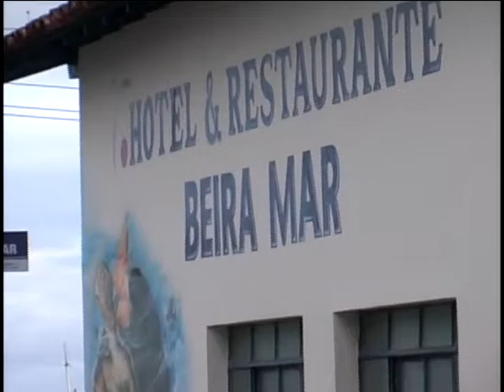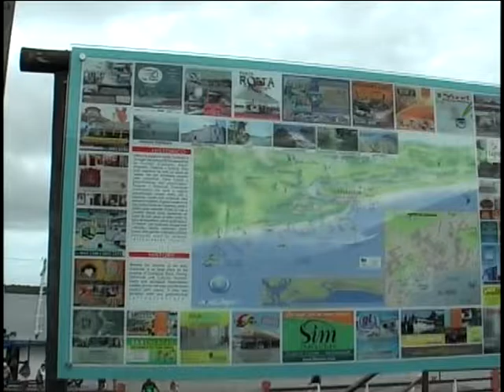Caminho de Peabiru parte 2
Sequência da cobertura da 2a. expedição ao Caminho de Peabiru (a mais antiga trilha brasileira) feita pelo jornalista e historiador Eduardo Mendes.